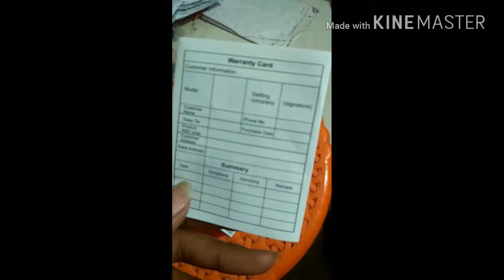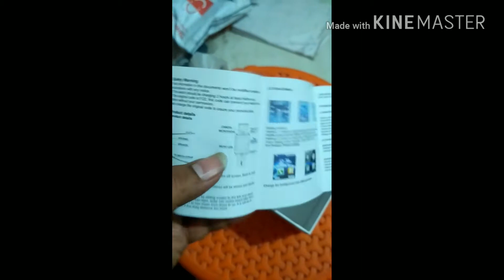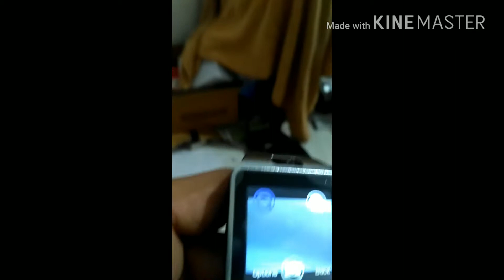Bingo T30 unboxingq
Bingo t30 smart watch unboxing